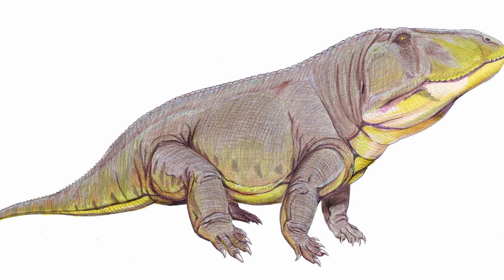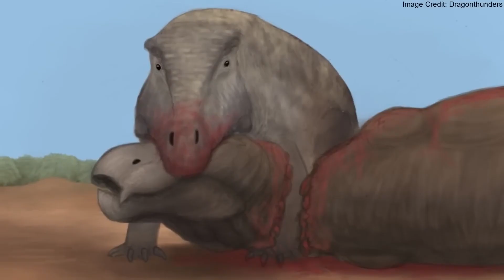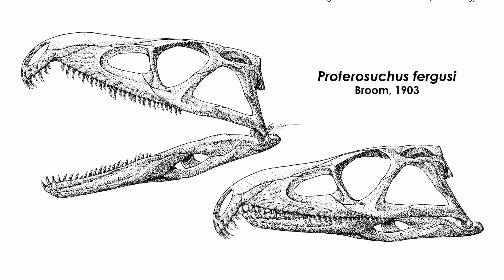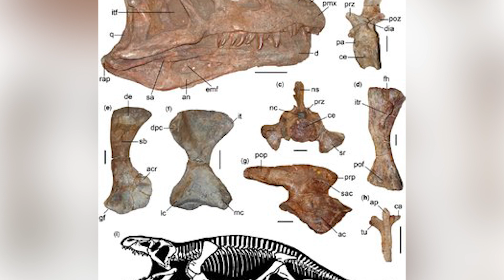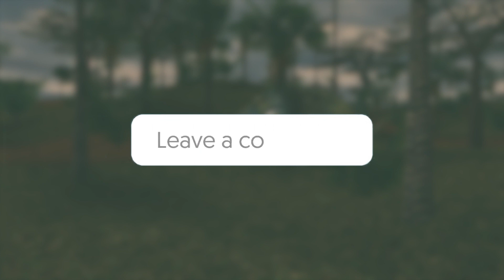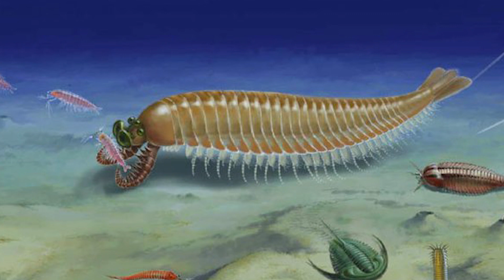Erythrosuchus | The Giant Headed Monster Predator of the Triassic Period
In the depths of the Triassic era, there was a giant-headed predator that was a genuine monster with a body longer than a vehicle and weight comparable to a small elephant. Its thick and scaly skin served as an almost impregnable defence against any potential attackers. It appeared to be controlled by a malicious spirit as its eyes shone with a sinister crimson light. It was Erythrosuchus' domain.

Around 250 million years ago, a large, predatory archosaur named Erythrosuchus inhabited the Earth. It belonged to the group known as the Rauisuchian, which predated dinosaurs and ruled the ecology at the time as apex predators.

A powerful predator, Erythrosuchus had a body length of up to 20 feet and weighed about 500 kilogrammes. Its gigantic, elongated head, which could reach a length of 3 feet and made up nearly a third of its entire body length, was its most distinguishing characteristic.